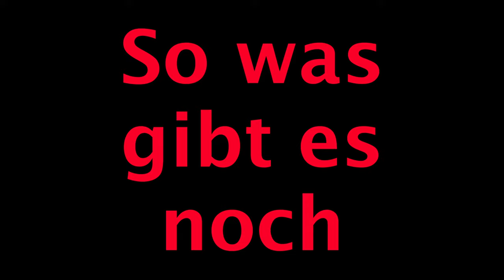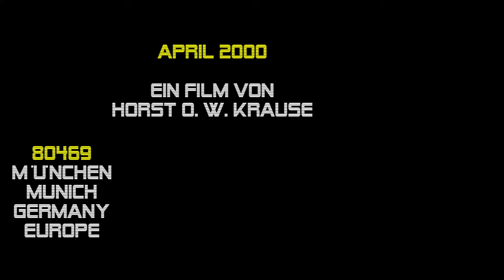So was gibt es noch - Hannes Wader {09.04.2000} Augsburg, Spectrum Club